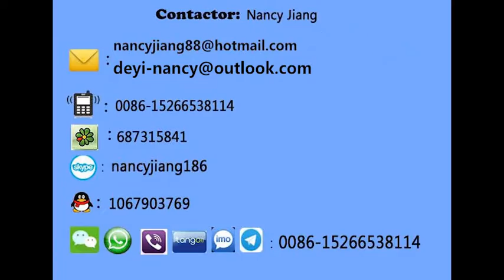hghy automatic wood pulp thermoforming machine whatsapp +86 15266538114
Skype: nancyjiang186
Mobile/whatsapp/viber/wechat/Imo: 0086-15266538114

It’mainly used for high quality pulp molded products.  Such as dishware, artware, disposable medical care products, high quality industrial package.This type of production line is constituted by a hydrapulper system, a fully automatic thermoforming machine(forming/drying/pressing integrative machine), and corollary equipments. The raw material is white paper pulp, sugarcan bagasse plate pulp or other kind of pulp.

Advantage
1. Raw material: virgin fiber, wood pulp, grass pulp, bamboo pulp or bagasse pulp or straw pulp
2. Automation: Fully-automatic control
3. Quality standard: CE
4. 100% environmentally production process.
5. Engineers available to service machinery overseas

Main Features
High precision servo motor drive,high efficiency and energy-saving drying line.
1,Use precision reducer servo motor forming and transferring to ensure smiith and fast operation.
2,Use absolute encoder to achieve accurate correction.
3,The use of bronze casting static and dynamic ring structure is more suitable for product dewatering process.
4,The use of mechanical structure to ensure that the mold close on both sides evenly.
5,Large capacity; Water content is low;Save the cost of drying.